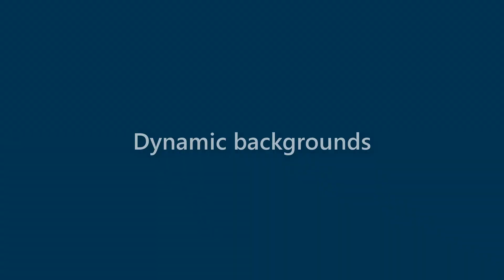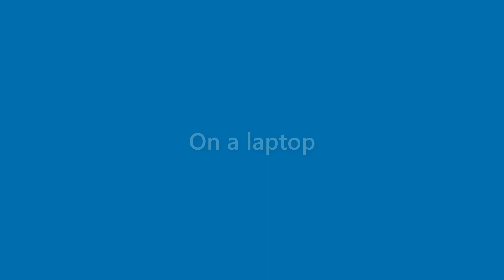Callie Wiley - appearance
Name Look - Callie Wiley - appearance. In this video we present "Callie Wiley" name look and feel in various scenarios.
This video will cover:
How does "Callie Wiley" look as a personal letterhead?
How does "Callie Wiley" look on a business card?
How does "Callie Wiley" look on a computer/laptop screen?
How does "Callie Wiley" look with different background colors?
How does "Callie Wiley" look with various fonts?